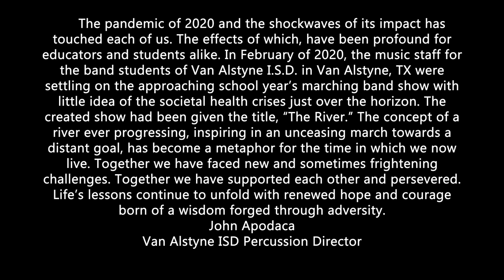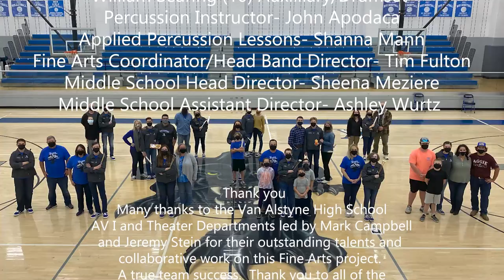Van Alstyne HS Drumline -The River-dedicated to the human experience during C19 Pandemic 2020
Fall 2020 semester project for the Van Alstyne High School Drumline in Van Alstyne, TX.  Performance is dedicated to educators and students world wide as humanity strives to overcome the 2020 Global Pandemic.